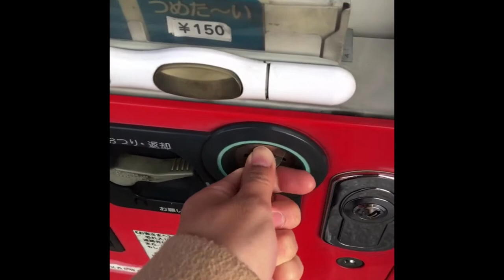Japan Trip 2016 // vlog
(( first attempt so hope you guys enjoy it !! C: ))